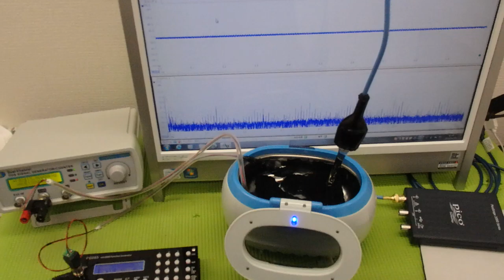メガヘルツの超音波発振制御技術 ultrasonic-labo